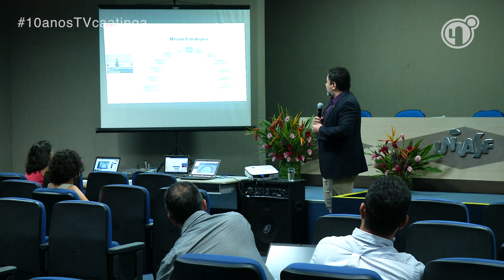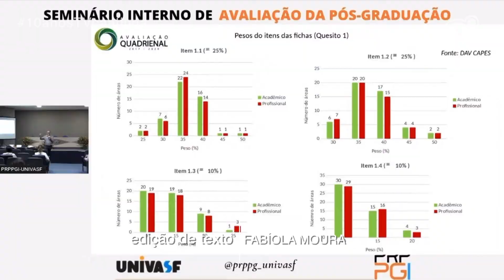Univasf realiza avaliação dos programas de pós-graduação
A Universidade Federal do Vale do São Francisco sediou pela primeira vez, no campus sede em Petrolina, o Seminário interno de avaliação dos programas de pós-graduação. O encontro, que apresentou as atividades realizadas por estudantes e professores dos 18 cursos de mestrado e doutorado da instituição, terminou na última sexta-feira (11).